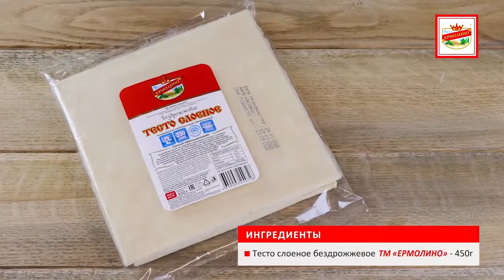Итальянский пирог с колбасой «Пражская» | ПРОДУКТЫ ЕРМОЛИНО – Вкусные рецепты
Как создать новую закуску и при этом использовать любимые продукты? Делимся идеей хрустящей закуски, с нежным тестом, пикантной сырокопченой колбаской «Пражская», тающим сыром и любимыми овощами.